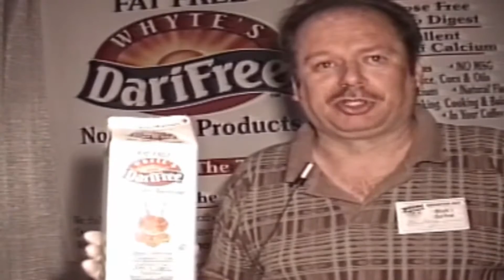BEST ALTERNATIVE TO CANNABIS BEVERAGES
what is happening to youtube ?